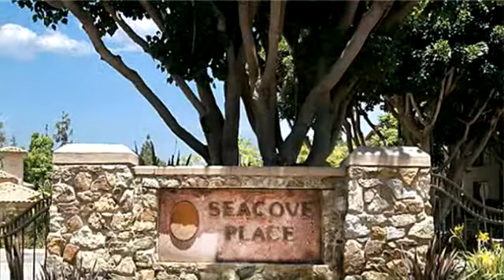Aliso Viejo Home for Sale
S701513
This serene end unit townhome is located in the quiet community of Seacove Place. This well maintained 988 sqft carriage style home offers 2 upstairs bedrooms, 2 full bathrooms, and attached 1-car garage. The vaulted ceilings, glass door fireplace, open floor plan & private enclosed entry patio give a sense of home-sweet-home. Spacious master bedroom suite is complete with a sizable walk-in closet, soaking tub and dual sinks. Move right into this turnkey home with a fresh coat of paint, brand new flooring, custom wood blinds and full laundry room with gas hookup... all for an amazing price! Kitchen boasts new countertops, walk-in pantry, gas range, dishwasher and built-in microwave. The community of Seacove Place provides a pool, spa, several greenbelts and walking trails throughout. Walking distance to the wildlife preserve, Wingspan & Ridgecrest Park. This tract is FHA approved! Act now... this opportunity will not last!